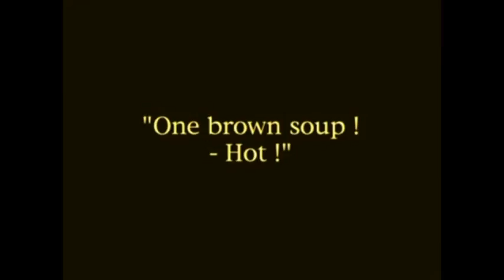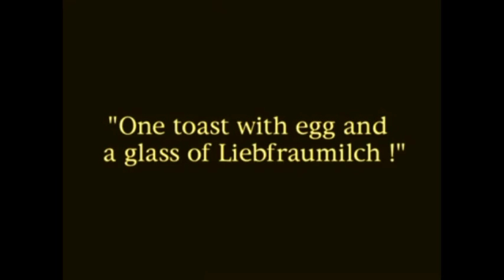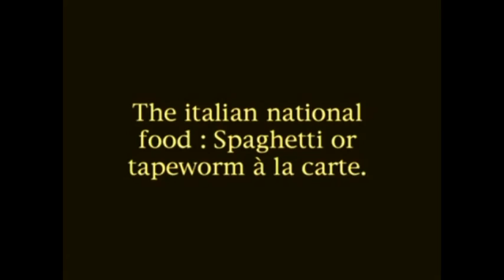CSA - Buster Keaton - The Cook (1918)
Fatty Arbuckle with Buster Keaton and Al St. John in "The Cook".

In an attempt at greater efficiency, the chef of a fancy oceanside restaurant and his assistant wreak havoc in the establishment. Adding to the complications is the arrival of a robber (Written by Jim Beaver).